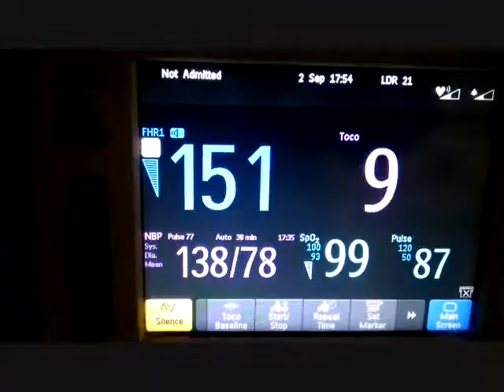Baby Announcement Part 2: "And Here we Go!"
Batman & other DC characters owned by Warner Brothers.  The author of this video makes no claim of ownership to any of the above, and their use here is strictly for the entertainment value of this major announcement - and speaks to our appreciation of the source material. No profit is being earned by their use.